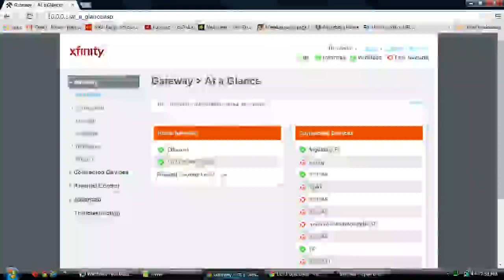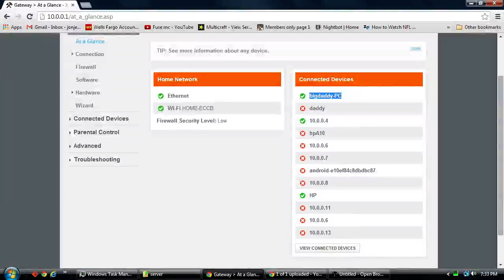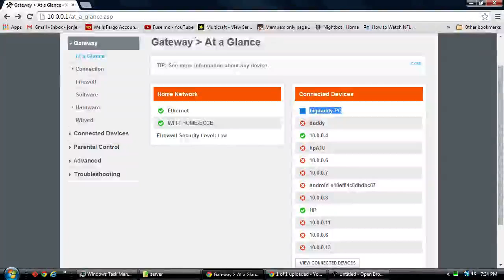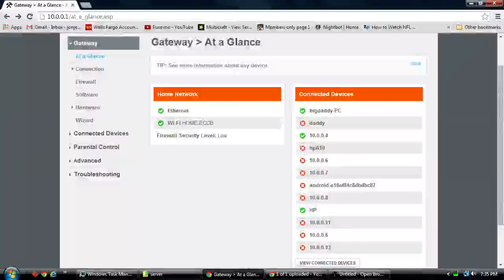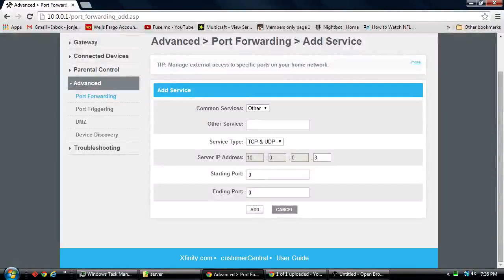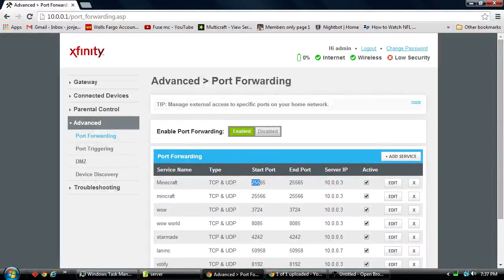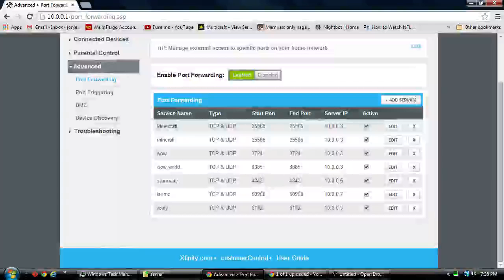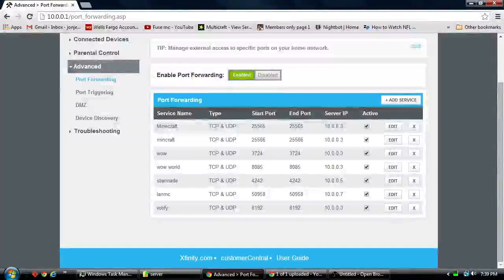port forwarding for Gaming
port forwarding for Crackpack...
This is just a quick tutorial on how to set up basic port forwarding for Crackpack, ftb, Attack of the B-team, or any other reasons you may need it for!